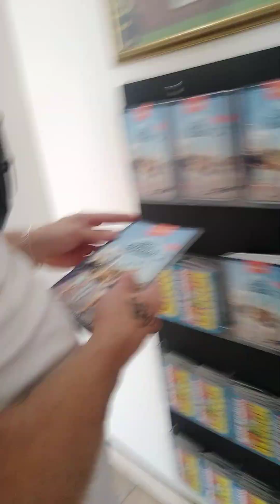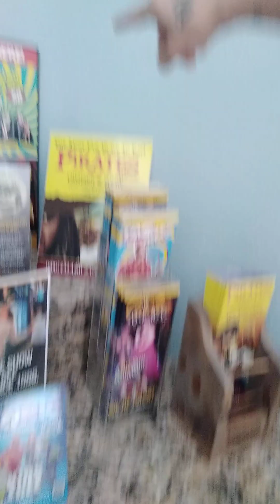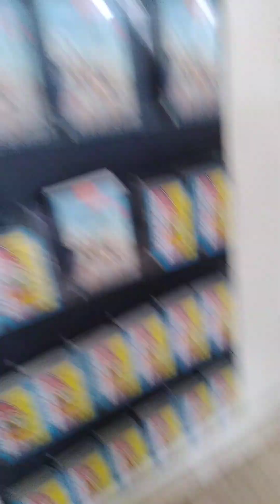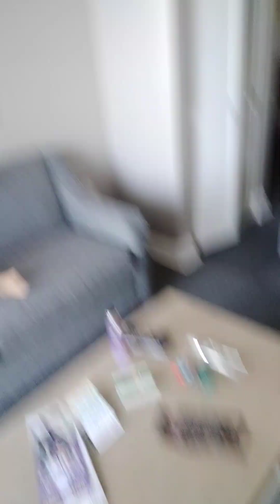Myrtle beach south carolina vlog 5 p1